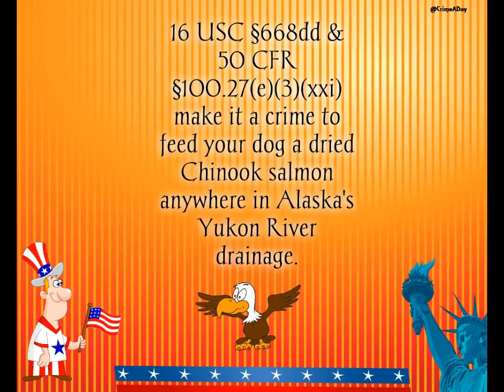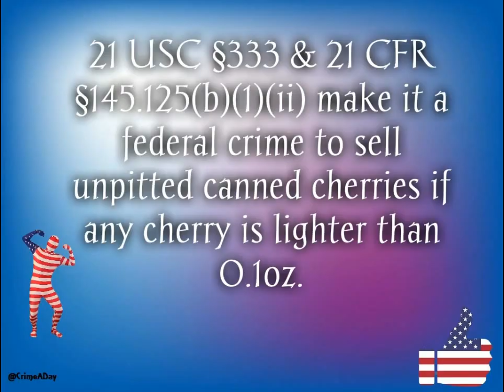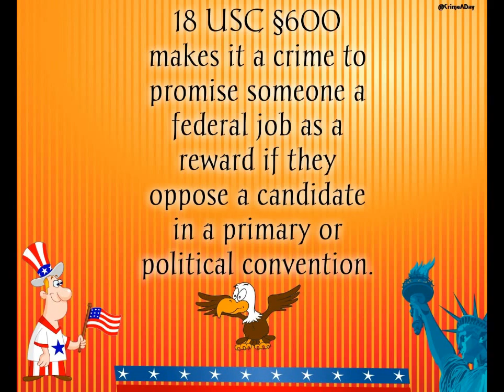Funny Legislation Comedy U.S. Policy, Rules, & Regulation in America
§ Joke permit pending under consideration by the esteemed oversight counsel of the Privileged Human affairs regulatory faction in the regional network of socks, chairs, & dandelions.

In 1982, the DOJ attempted to count the total number of federal crimes. The WSJ said 'Since then, no one has tried anything nearly as extensive.

Coercion:
1.the act by an individual or group of coercing; use of force or intimidation to obtain compliance.
2.force or the power to use force in gaining compliance, as by a government or police force.

Compulsion:
1.the act of compelling; constraint; coercion.
2.the state or condition of being compelled.
3.Psychology. a strong, usually irresistible impulse to perform an act, especially one that is irrational or contrary to one's will.

Thanks & Appreciation:

@CrimeADay Follow on Twitter